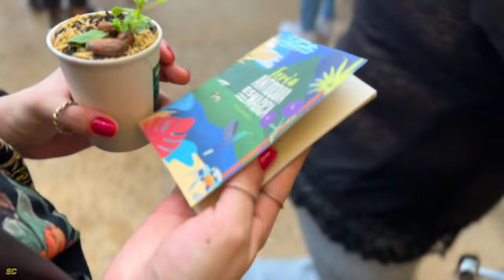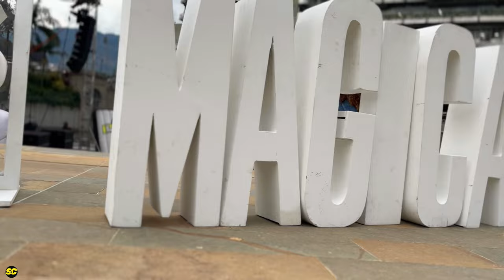THE MAGICAL BEAUTY OF MEDELLIN CITY ANTIOQUIA COLOMBIA !!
Scenes from the city of Medellin Colombia November 2022!

🔥 - Join Our Email List for the BEST Colombia Resources and be the First to Hear about Breaking News!

Follow us on the best Medellin city 4K street walk! This time we visited Parques del Rio for some nature and relaxation, escaping the most crowded areas of the city. This content was filmed in Medellin Colombia in November 2022. This is a perfect place to come if you are living in Medellin Colombia and just wanna relax!

Are you looking to find a girlfriend in Medellin? We interview Colombian women about dating. Watch our channel to find out more about Medellin's dating life!

We also film Medellin Nightlife and the Colombian party scene.

Did you enjoy this video? Have an awesome day!